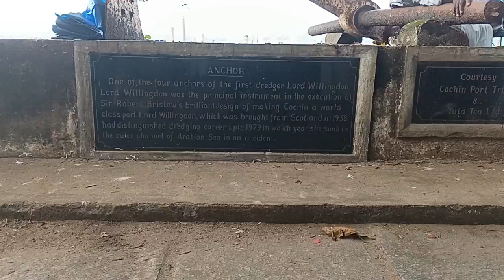Fort Kochi Anchor of a dredger sailing in the Fort Kochi sea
The video was  captured using the realme  mobile handset .